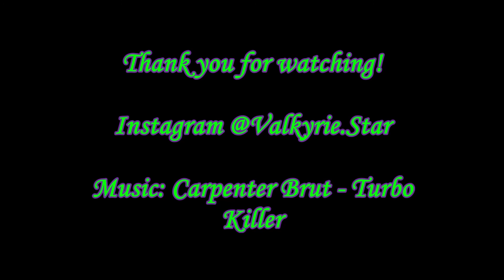Valkyrie Sword Swallowing highlights from online charity show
November 2nd I hosted 6 online shows on 5 different platforms for charity.

The song in this video is by far my fave one to sword swallow to